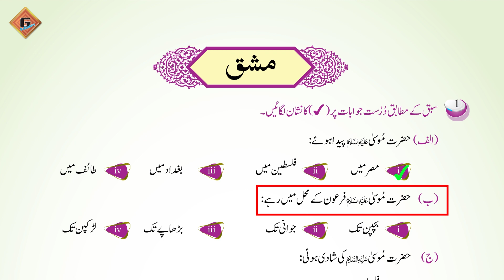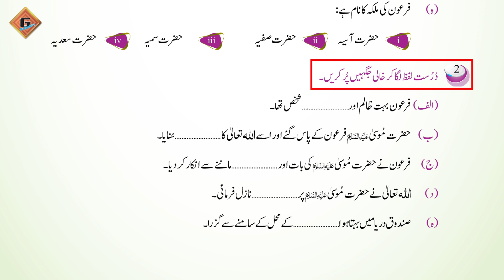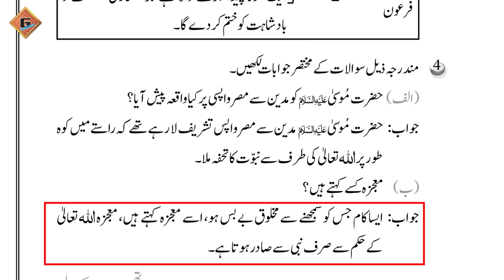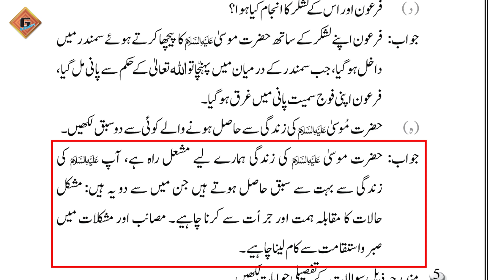Gohar Islamiat 4|Unit 6|Lec 5|Mashq(Hazrat Mosa(A.S))